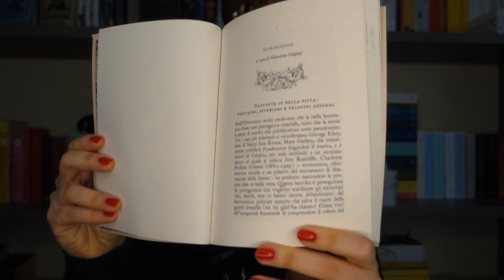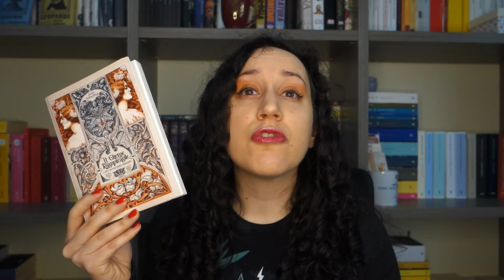Wrap up | Febbraio 2024 | Grandi autrici e letteratura inglese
👍 Commentando, condividendo e mettendo mi piace ai video
🎁 Facendo un regalo al canale attraverso la wishlist

📚Libri citati

Charlotte Bronte - Shirley

Doris Lessing - Il quinto figlio

Charlotte Perkins Gilman - Il glicine rampicante e altri racconti gotico-femministi

Paolo Bertinetti - Il romanzo inglese

00:00 Intro
01:26 Shirley
08:18 Il quinto figlio
20:28 Il glicine rampicante
29:30 Il romanzo inglese